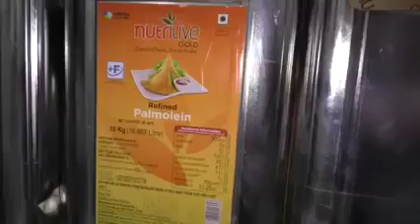Please think and buy Mava based Sweets on this Diwali ... specially Mehsana region people